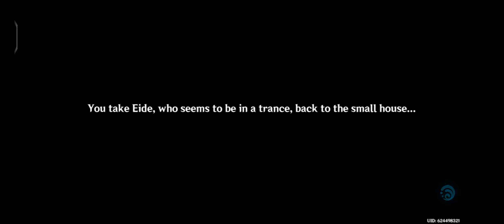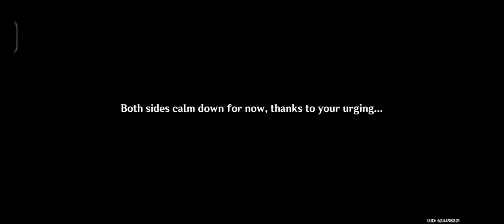Archon Quest Caribert Chapter III | Destined Encounter Part-5